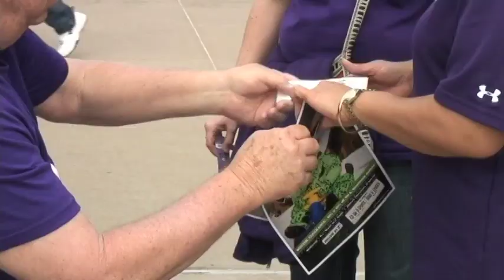Outfielder Jason Coats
Junior outfielder Jason Coats has been starting since his freshman year. He has  struggled at the plate in the first eight games of the season, but looks to return to for with the Frogs' weekend series at Texas Tech.

Friday, March 4th - 5:30 p.m.
Saturday, March 5th - 5:00 p.m.
Sunday, March 6th - 1 p.m.